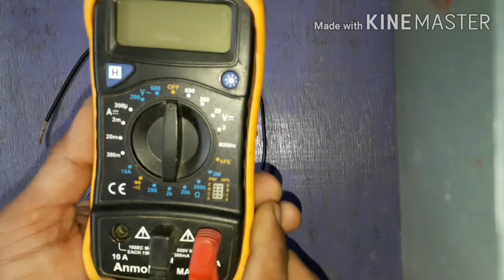bina connection plate ke 30 h.p moter ke connection kase hote h part 2